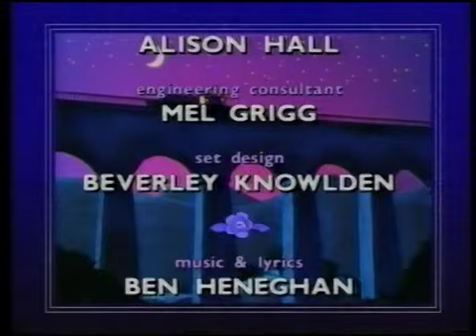Joshua Jones Horseplay